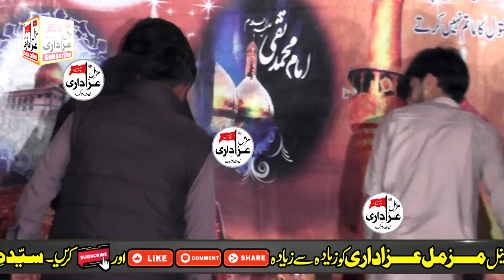Zakir Najam ul Hassan Sherazi Majlis 20 Feb 2024 Nikku Chak Khokhar Chiniot